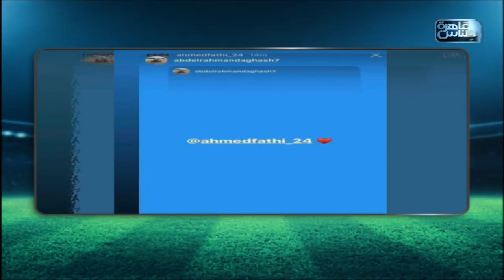يا مساء الأنوار | الحلقة الكاملة 1 ابريل 2020 مع كابتن مدحت شلبي في القاهرة والناس